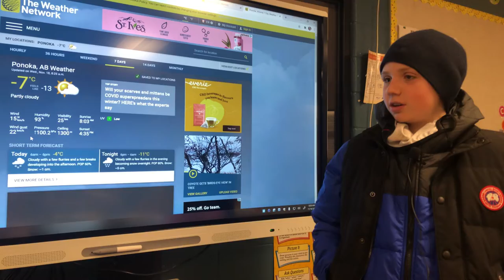Weather Brock KH5